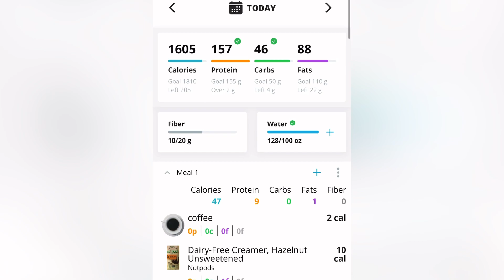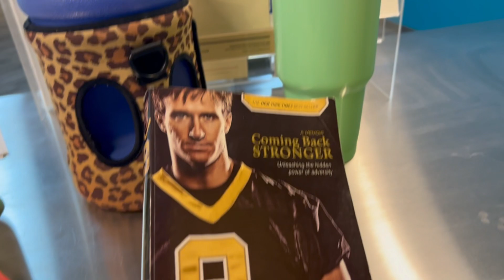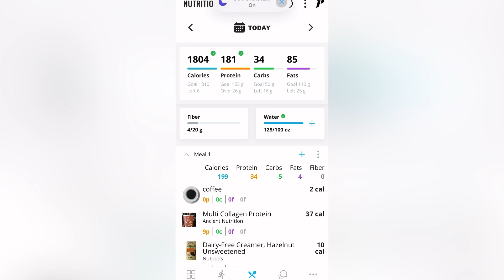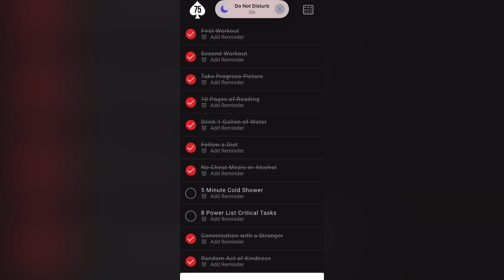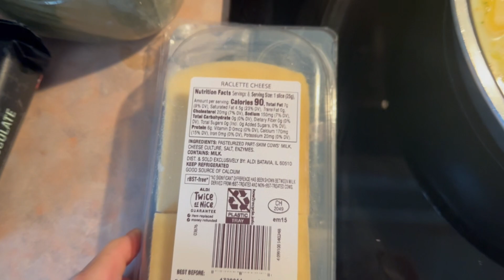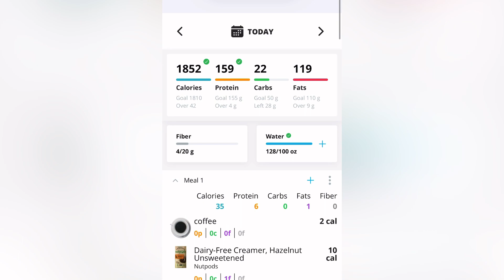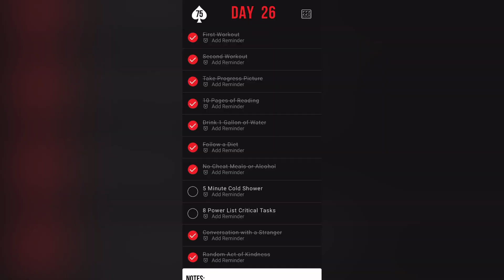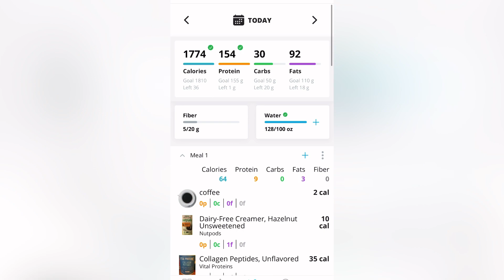WEEK 4/// PHASE 3/// MEALS AND WORKOUTS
Bread recipe

Derek’s Journey - step challenge

1stphorm- join my team through the app.

Thrive Life

Paleobarbie @yahoo.com

Hi! I am Lindy, AKA Paleobarbie. I am just a mom with hypothyroidism and arthritis, living a Keto life. It has been a long journey to find a way of eating that makes my symptoms feel better and that also gets the weight off. I found Paleo about 8 years ago and it led me to a Ketogenic way of eating. I have improved my two autoimmune diseases with keto and have reduced my weight.